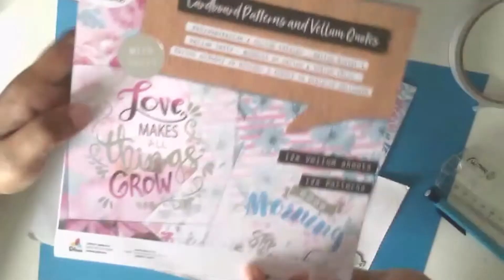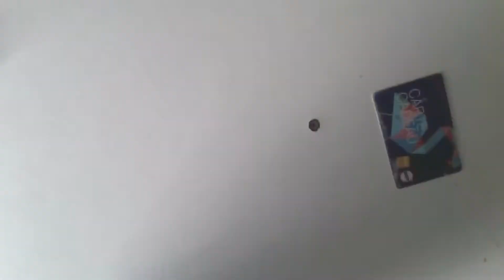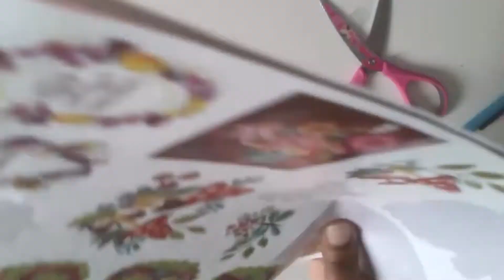Tuto pochette avec du matériel 100% action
Hello tout le monde aujourd'hui on se retrouve pour une nouvelle vidéo 100% action j'espère qu'elle vous plaira.